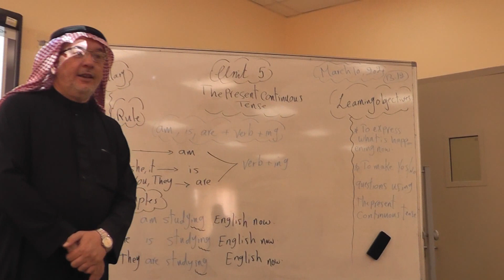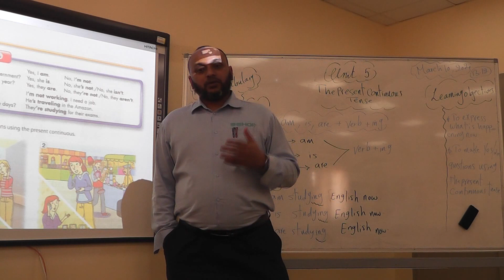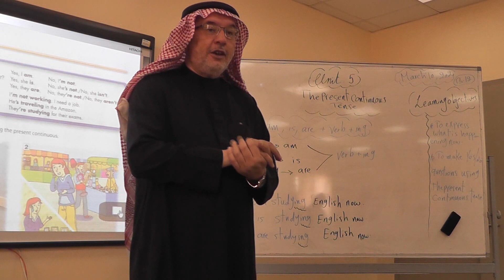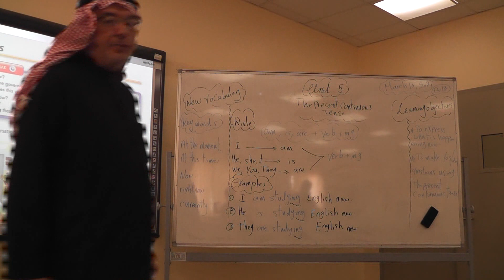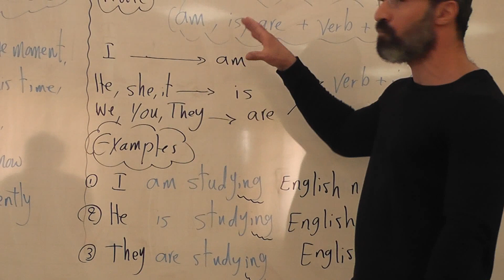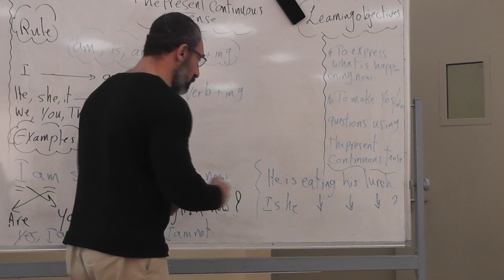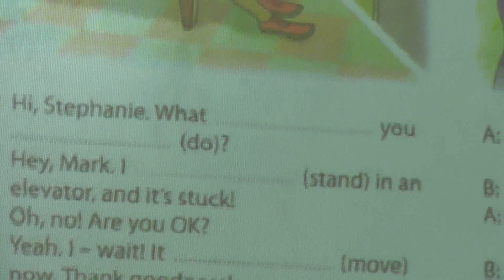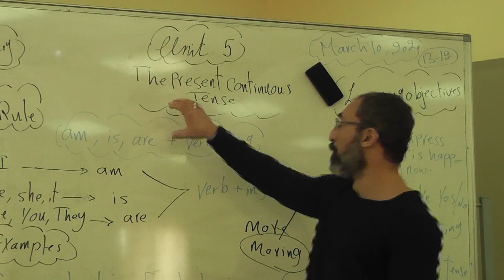SEHAI Online Training Day 1 ( Introduction & English)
SEHAI Online Training Week 1 Day 1 ( Introduction & English Mr. Hazem)
for batch 11 and batch 12